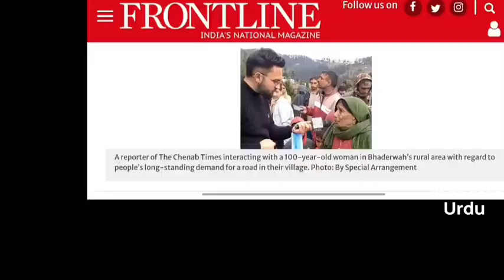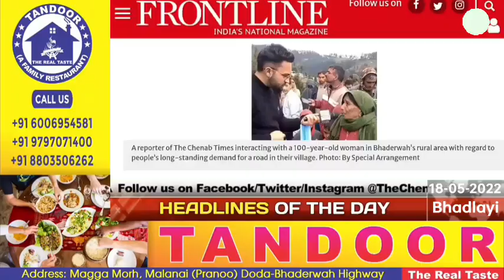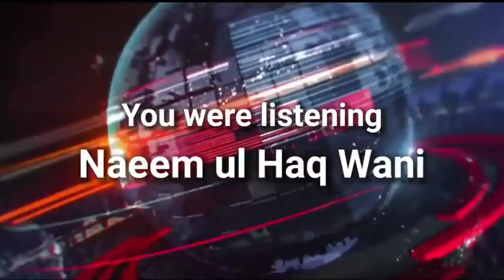Headlines of the Day | Brief News in Urdu, Sarazi, Bhadarwahi | May, 18 2022